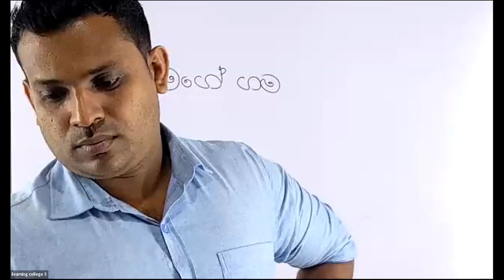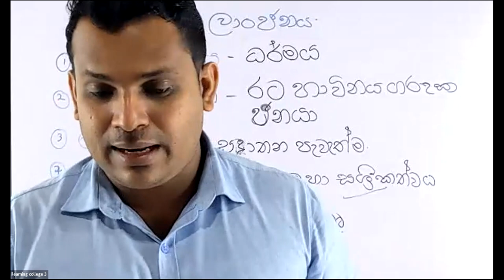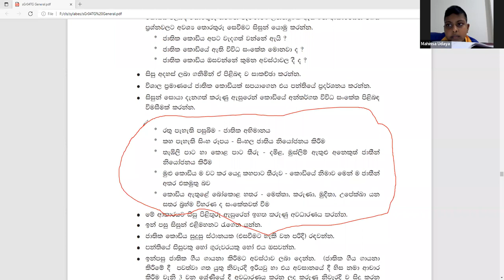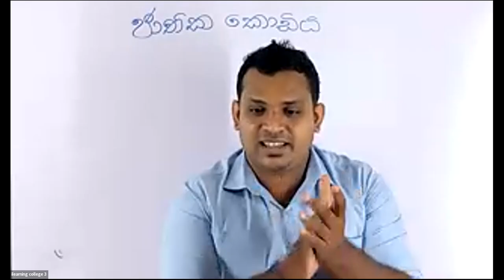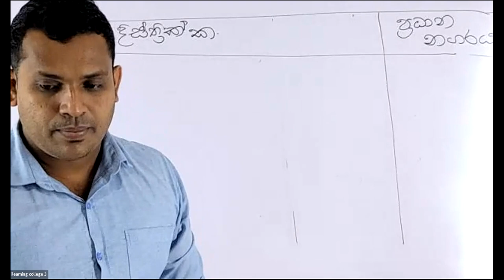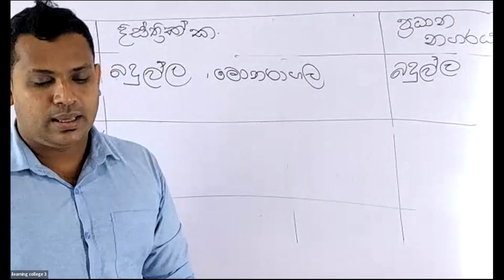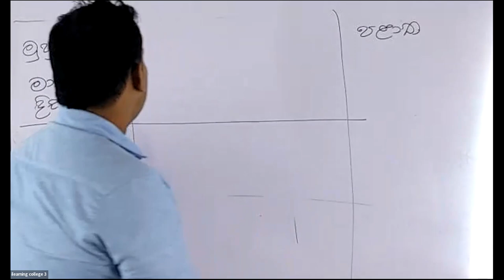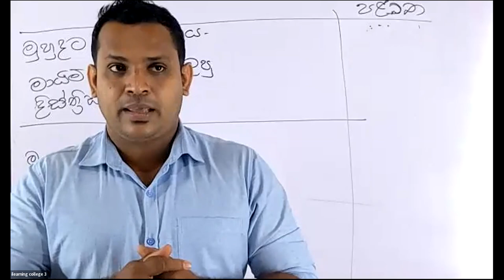5 ශ්‍රේණිය පරිසරය Dec 16, 2021